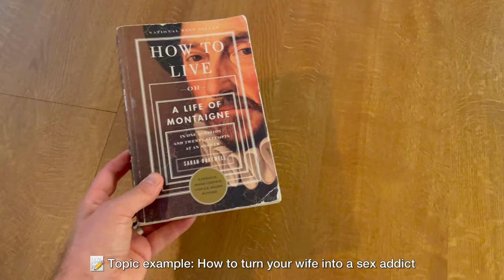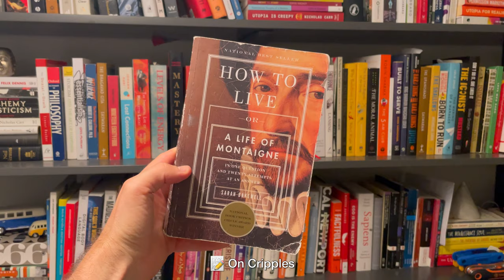8 Key Lessons from How to Live: Or A Life of Montaigne by Sarah Bakewell | Book Review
Today I’m reviewing Sarah Bakewell’s wonderful book How to Live: Or a life of Montaigne. It’s a biography about the life of Montaigne.

Montaigne is a very peculiar character and in this witty and informative book we get to know him intimately.

It today’s review I share my main takeaways and lessons from this book and try to convince you to read it!

Michel de Montaigne popularized the personal essay. He wrote 107 essays on a wide range of topics, but the most interesting aspects of Montaigne is his peculiar way of seeing the world, his curiosity and his strange upbringing.

- invented the essay
- raised speaking Latin
- wrote in French
- write essays about why cripples are better lovers

--- LINKS ---